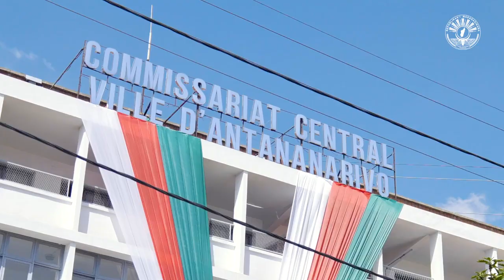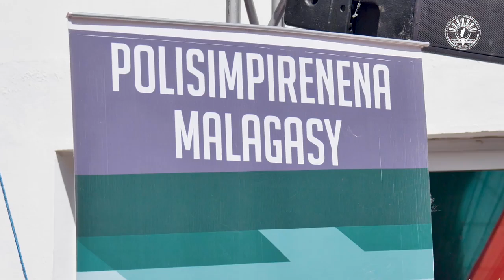Hetsika "16 jours d'activisme"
Mitohy hatrany ny hetsika "16 jours d'activisme" izay hanehoana asa  hiadiana amin’ny herisetra. Vehivavy  miisa 30 noraisin'ny Brigade Féminine de Proximité (BFP) an-tanana no notoloran'ny vadin’ny Filohan’ny Repoblika, Ramatoa Mialy Rajoelina, jiro mandeha amin’ny herin’ny masoandro « hazavana ho anao ».

Ankoatran'ny fijoroan-dRamatoa Mialy Rajoelina manohana hatrany ireo vehivavy hianjadian’ny herisetra sy ny tsy rariny eny anivon’ny fiarahamonina, dia nankahery ny BFP ihany koa ny tenany amin’ny andraikitra sahaniny ho fanafoanana ireo herisetra sy fiarovana ny zon’ny vehivavy. Vehivavy polisy avokoa no miasa eo anivon’ny BFP. Raha 65 mirahavavy izy ireo tany am-boalohany dia efa 200 izy ireo izao no miasa sy miparitaka manerana an’i Madagasikara.